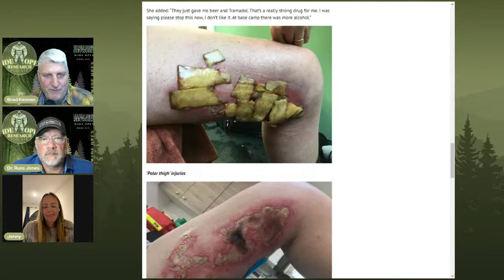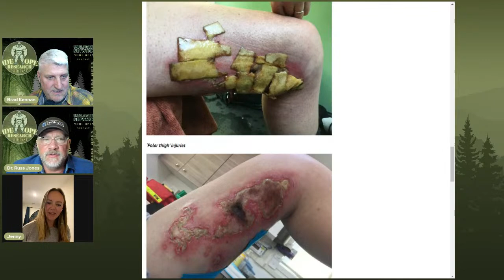Jenny Davis - Extreme Athlete | Wide Open Research #30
Hosts Dr Russ Jones and Brad Kennan talk with extreme athlete Jenny Davis, she is one of only a handful of women to solo trek to the South Pole.  She also runs  extreme marathon's, lasting several days over hundreds of miles.

or on Instagram @wideopenresearch

The Wide Open Research Podcast is a live-streaming show that airs every Thursday about Bigfoot and Sasquatch. Don't miss the Wide Open Research show with your hosts Brad Kennan and Dr. Russ Jones.

Every Wide Open Research Podcast episode is available on the Untold Radio Network.